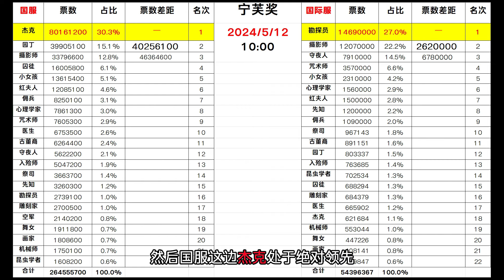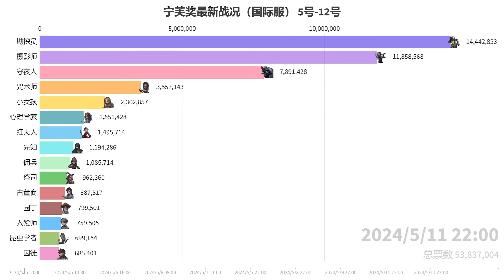第五人格：杰克突破8000万！宁芙奖最后一天战况！【小砸墨】Identity V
元老级粉丝： @user-qe2fy2lq9c  （天娜酱）